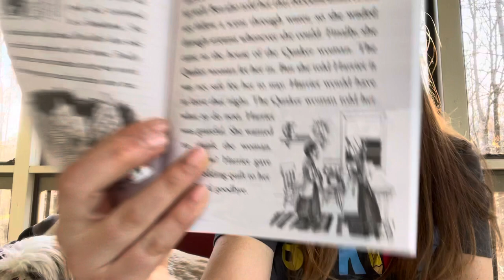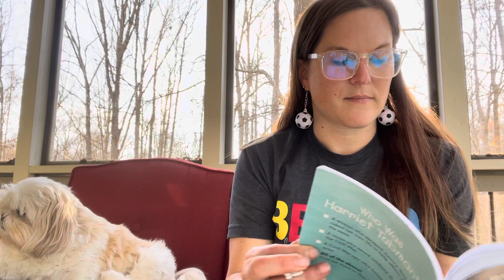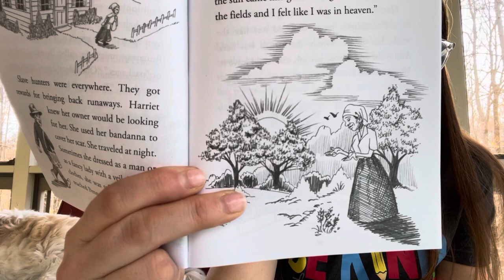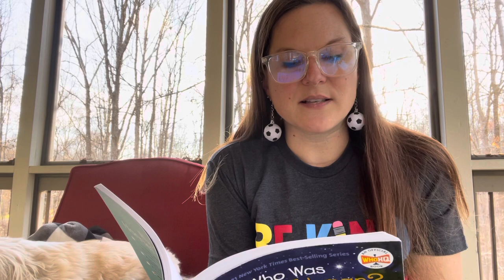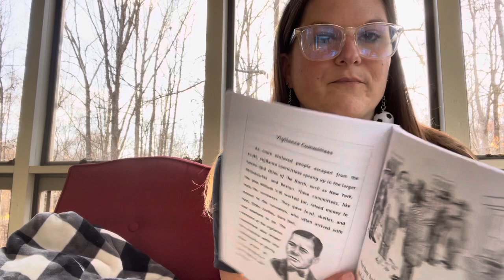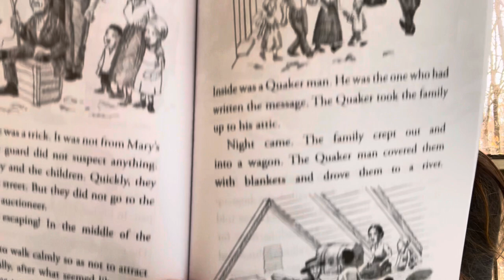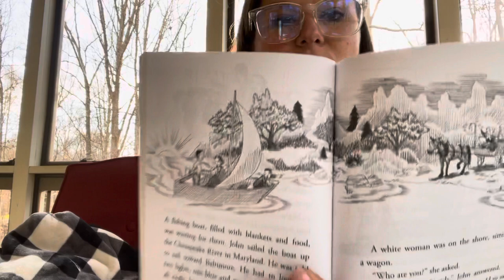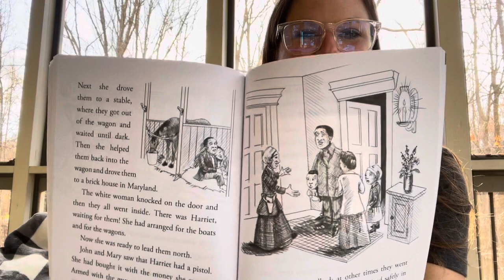Chapter 4 in “Who Was Harriet Tubman?”